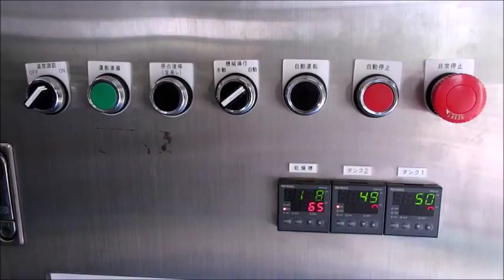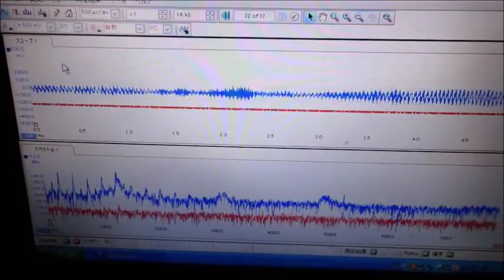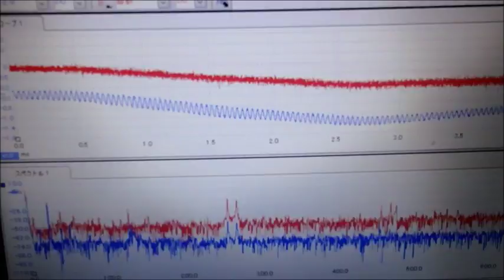超音波システム研究に関する動画・スライド ultrasonic-labo